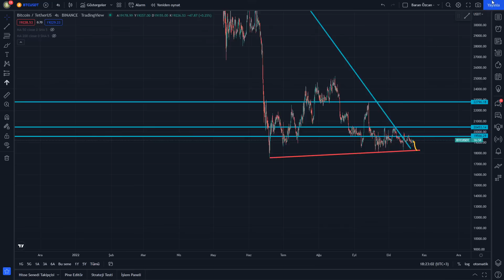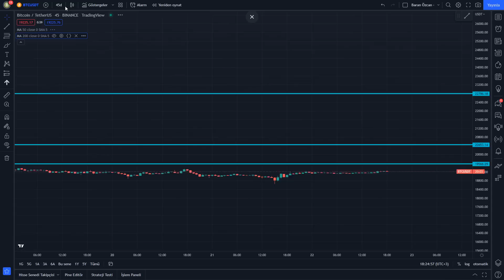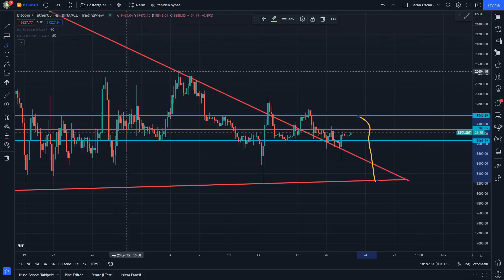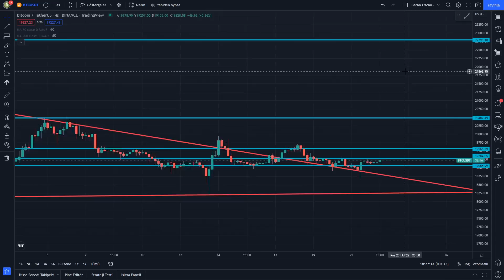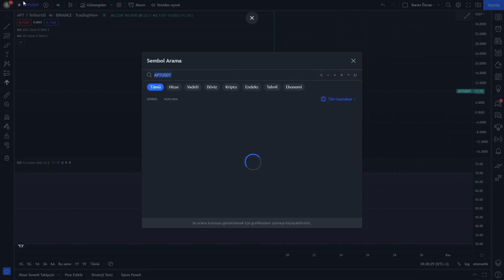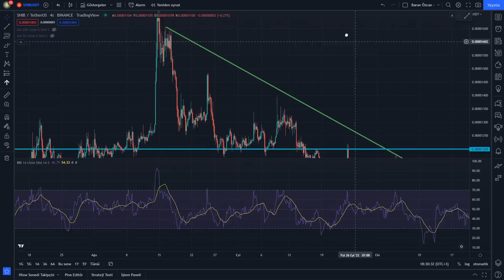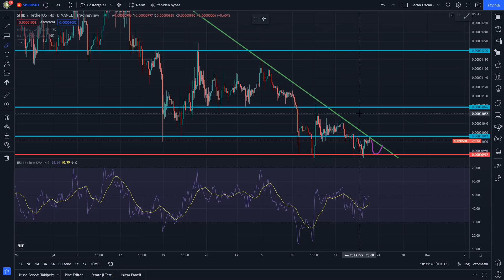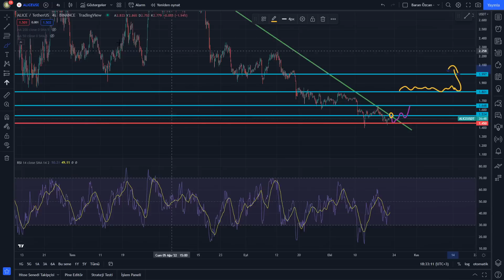YÜKSELİŞLER NE ZAMAN? BİTCOİN | APT COİN | ALİCE COİN | SHİBA | KRİPTO PARA ANALİZ! | BOĞA SEZONU!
bitcoin,
altcoin,
boğa sezonu,
boğa sezonu ne zaman,
bitcoin son durum,
bitcoin analiz,
apt coin,
shiba coin,
shiba alınır mı,
alice coin,
metaverse,
web3,
defi,
nft,
gamefi,
kripto para,
cryptocurrency,